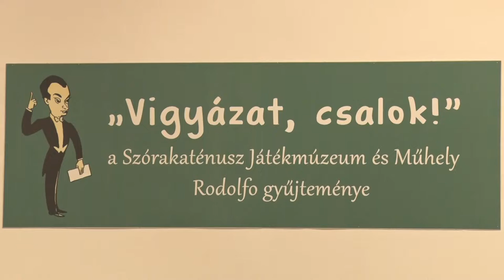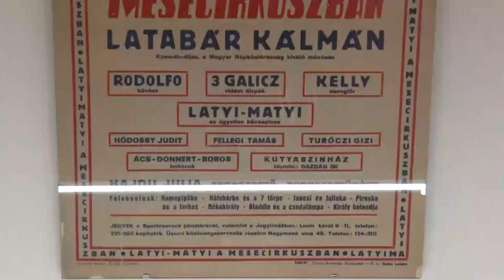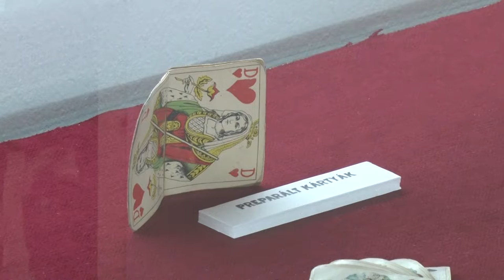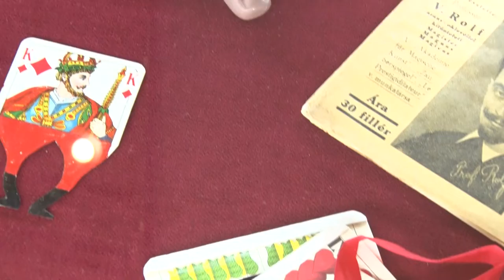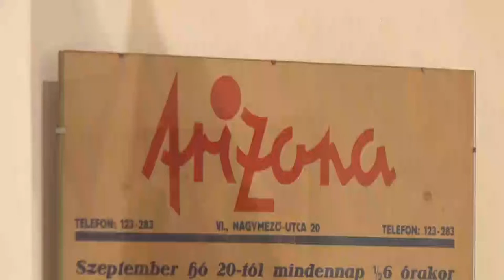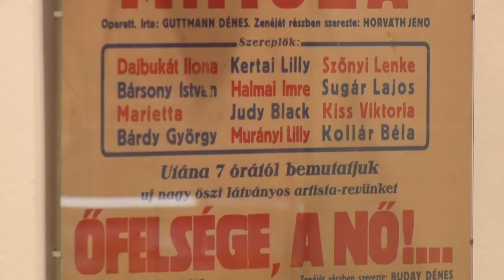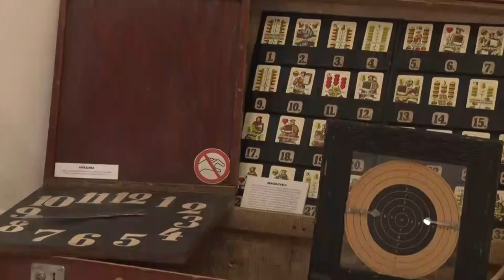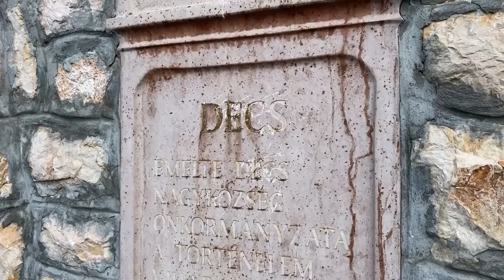Kultúrszoba - kulturális magazin 20220707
Vigyázat, csalok! - Rodolfo-kiállítás
Szent László Nap - Szekszárd
Keszegfesztivál – Báta
Ete mezőváros kutatásáról beszélt Vizi Márta muzeológus